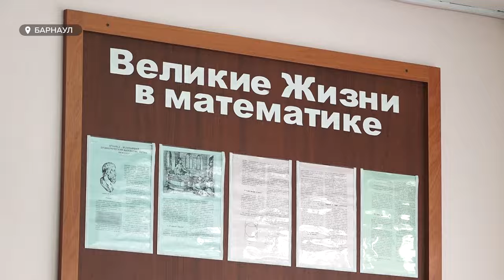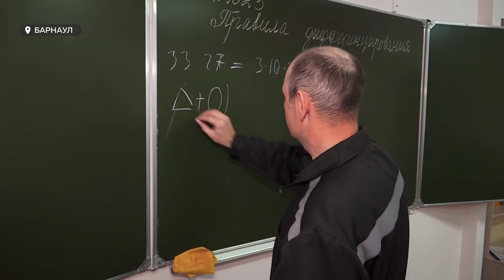"Школа строго режима". Учитель из Барнаула почти полвека преподает математику алтайским осужденным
Вместо школьной формы – тюремная роба. В колонию строгого режима Надежда Липник пришла в 26 лет. С  тех пор ни разу не пожалела о своём выборе. И это с учётом того, что ученики непростые: за плечами у них всего несколько классов образования и у каждого - статья, из-за которой он оказался в местах лишения свободы.